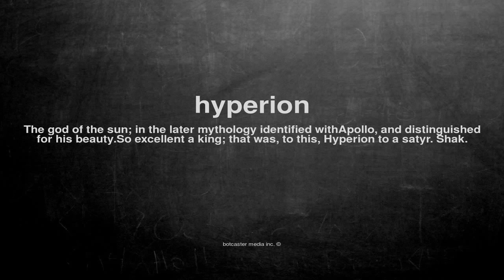What does hyperion mean